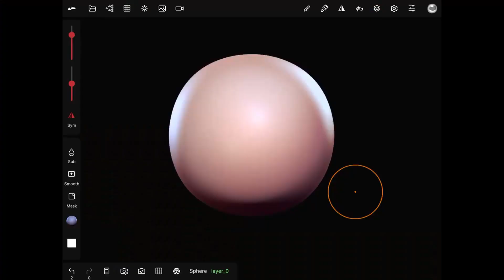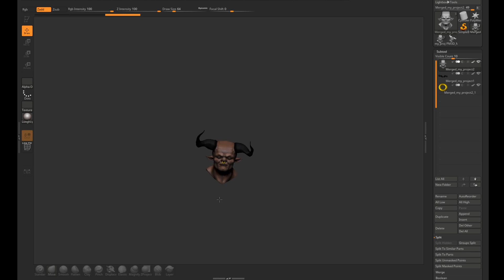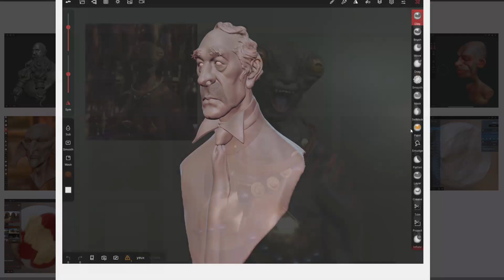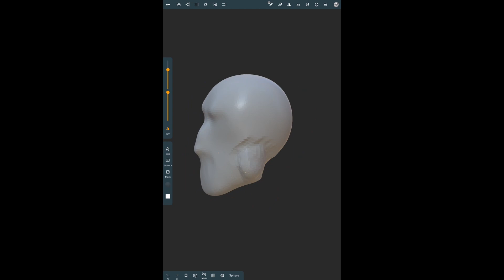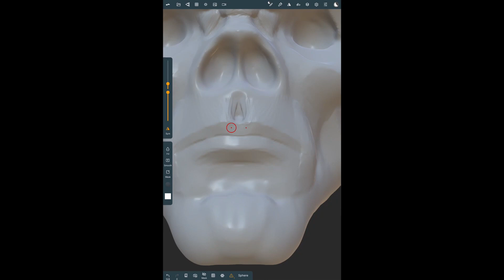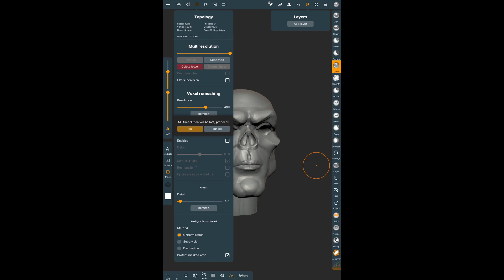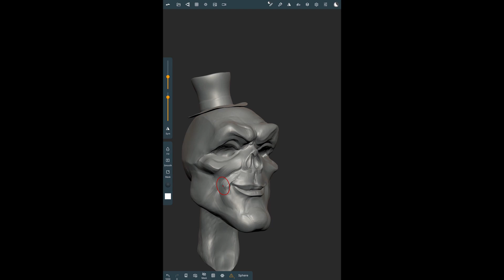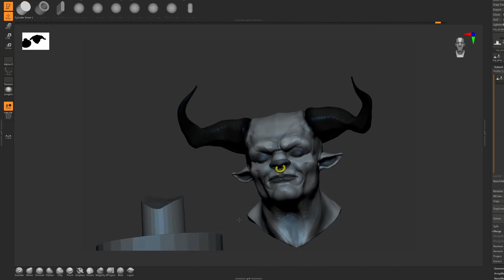My thoughts on Nomad....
In this video, I will discuss my thoughts on the program Nomad

Nomad is a mobile app that allows for a zbrush like experience on android and IOS

Initial Impression: (0:00)
What is it?: (1:32)
First tests: (2:55)
Speedsculpt: (6:38)
Uploads for you!: (14:40)
Outro: (16:15)